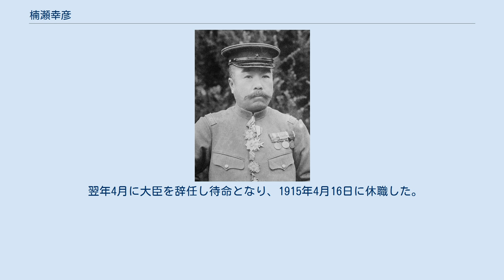楠瀬幸彦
1913年頃の楠瀬幸彦 楠瀬 幸彦（くすのせ ゆきひこ、1858年4月28日（安政5年3月15日） - 1927年10月13日）は、日本陸軍の軍人、陸軍大臣。
 土佐藩士、楠瀬正志の長男として生まれる。
 東京海南私塾、陸軍幼年学校を経て、1880年12月、陸軍士官学校（旧3期）を卒業。
 フランス留学、陸士教官、近衛砲兵連隊中隊長、参謀本部第1局員、参謀本部副官、ロシア公使館付などを歴任。
 1894年11月、臨時京城公使館付（韓国政府軍部顧問）となり、三浦梧楼公使らと共に、1895年10月8日に発生した閔妃暗殺事件（乙未事変）に係わったとして、同年10月から翌年1月まで入獄したが、1896年1月14日、第5師団軍法会議において無罪判決を受け釈放された。
 台湾総督府参謀、西部都督部参謀長、第12師団参謀長を経て、1901年6月26日、陸軍少将に進級。
 対馬警備隊司令官、大阪砲兵工廠提理を歴任。
 日露戦争では、第2軍兵站監として出征した。
 第4軍創設時に砲兵部長となり、奉天会戦では満州軍重砲隊司令官として参戦した。
 由良要塞司令官、樺太守備隊司令官、初代樺太庁長官などを経て、1907年11月、陸軍中将に進み、第1師団司令部付、由良要塞司令官、技術審査部長を歴任。
 1913年6月、第1次山本内閣の軍部大臣現役武官制改正問題で騒動に責任をとって辞任した木越安綱の後を受け、ごぼう抜き人事で陸軍大臣に就任した。
 翌年4月に大臣を辞任し待命となり、1915年4月16日に休職した。
 1917年4月16日に予備役に編入され、現役を退いた。